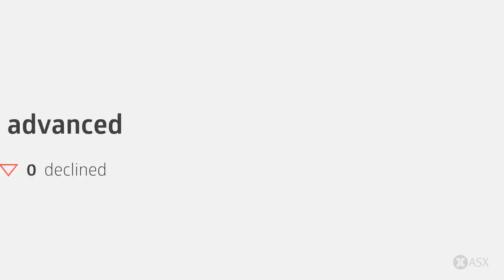ASX Daily Market Wrap